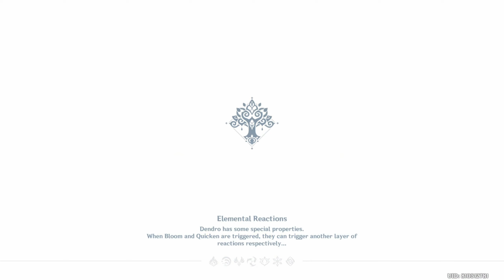3.6 Event - Mimetic Replication | Genshin Impact